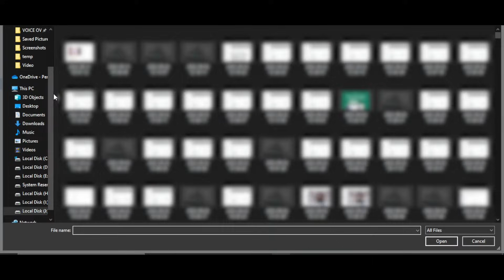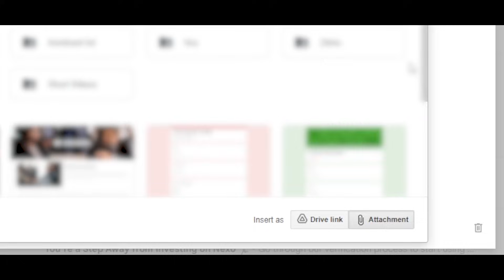How to Attach Files in Gmail - Gmail Tutorial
Watch this quick gmail tutorial to see how to attach files in gmail.
Attaching a file to an email is pretty simple.